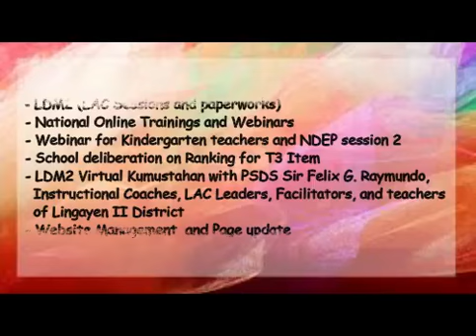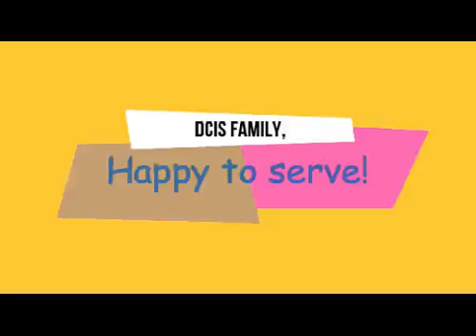DCIS SCHOOL WORK FORCE AND WORK FROM HOME WEEK 16, SEPT. 14-18, 2020 VIDEO ACCOMPLISHMENT